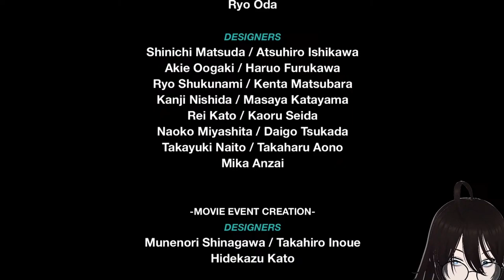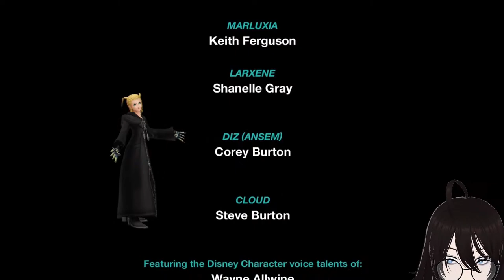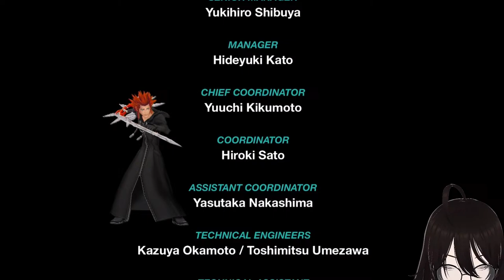Kingdom Hearts Re:Chain of Memories - Finale - I Choose My Own Path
Hiro returns, back to the dreaded Castle Oblivion filled with children's card games in Kingdom Hearts Re:Chain of Memories. On today's episode, Riku will continue ascending the steps of Castle Oblivion as he fights his way through his temptation of Darkness. Will he be able to overcome his twisted desires, or will he fall into evil and leave the shopping cart in an open parking space? Find out this episode!